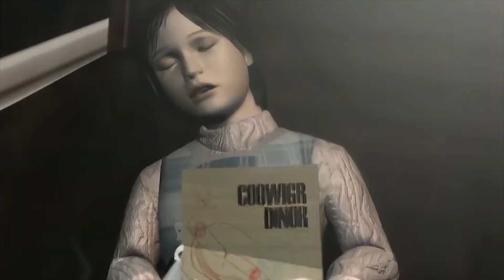Silent Hill - Part 4 [A Fall in The Mall]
I will always be happy to see graboids even if they're not really graboids.